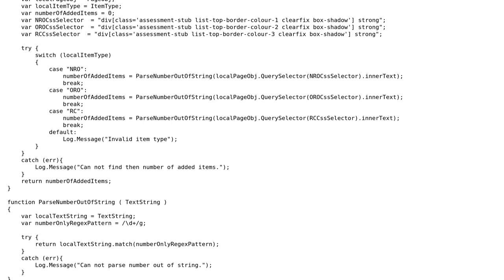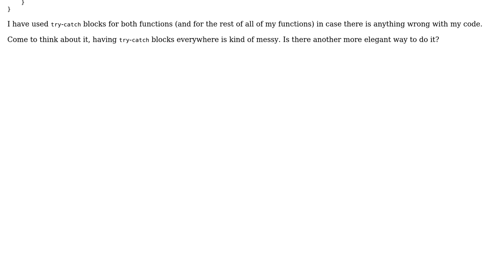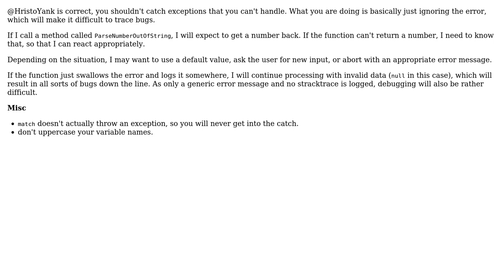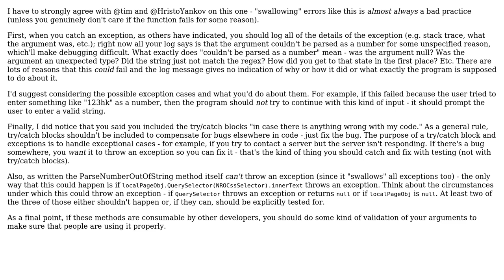Code Review: Is there a more elegant way to catch a generic exception than using try-catch block?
With thanks & praise to God, and with thanks to the many people who have made this project possible! | Content (except music & images) licensed under CC BY-SA | Music | Images & others | With thanks to user Yu Zhang user tim user Jamal user EJoshuaS - Reinstate Monica and the Stack Exchange Network Trademarks are property of their respective owners. You are responsible for your own actions.